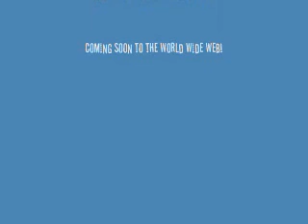MPWF SMACKDOWN Promo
The Smackdown promo for the all new badass CAW leauge the MPWF (Major Pain Wrestling Federation)